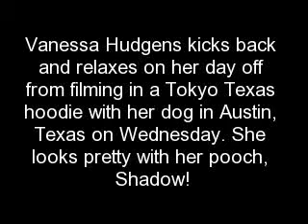Extra News #265 Vanessa Hudgens In Tokyo Texas Walking With Her Dog Shadow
Vanessa Hudgens kicks back and relaxes on her day off from filming in a Tokyo Texas hoodie with her dog in Austin, Texas on Wednesday. She looks pretty with her pooch, Shadow!